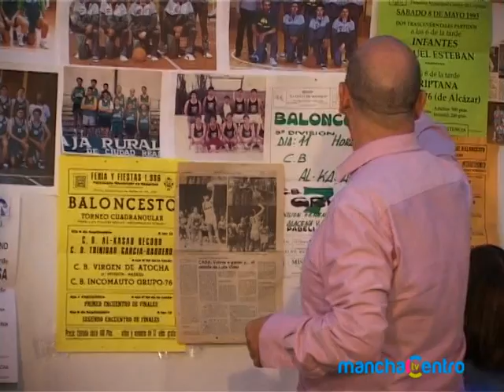EJE COMERCIAL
La Fashion Nigth Out cunplió sus objetivos de promoción del comercio y presentación de la nueva temporada